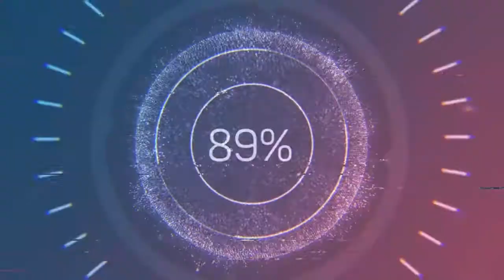Dark Side - Patrick Patrikios (Audio no Copyright Music)